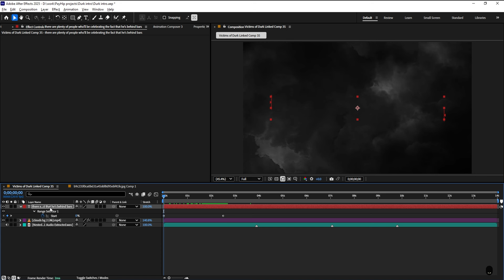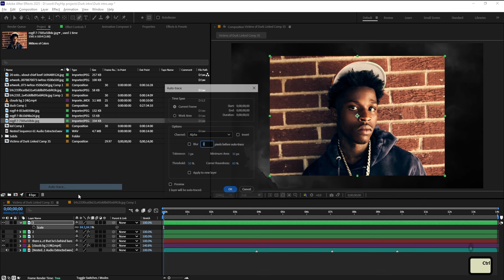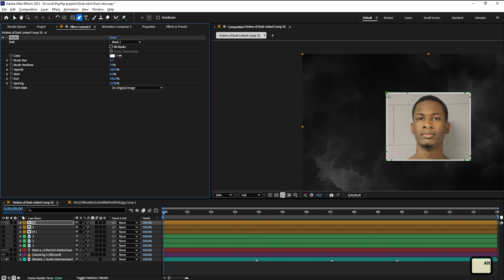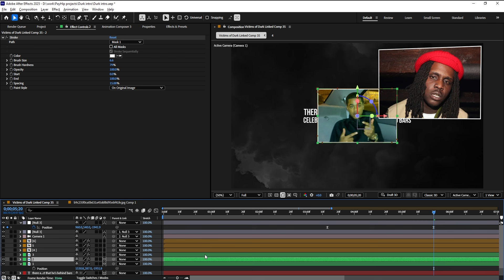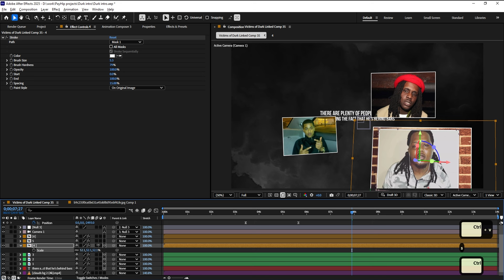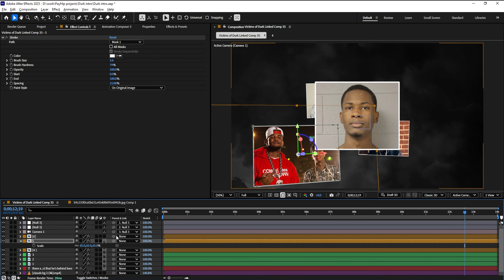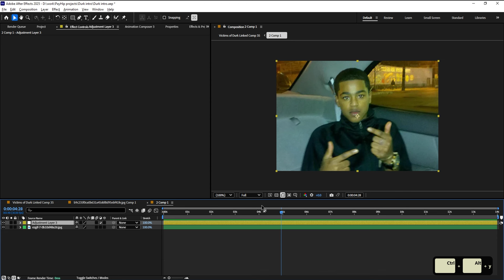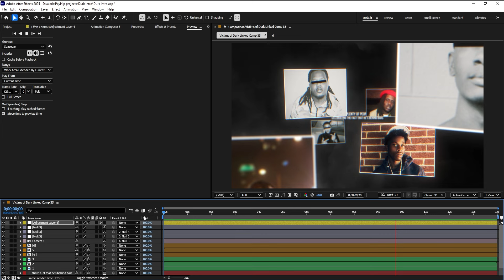How To Edit Like Louaista #1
0:00 - Scene Preview
0:15 - Setting up assets
6:18 - 3D Camera movment
14:30 - Depth of Field (optional)
15:45 - Styling (optional)